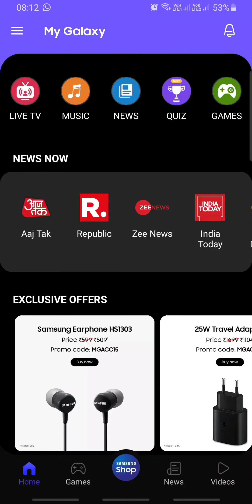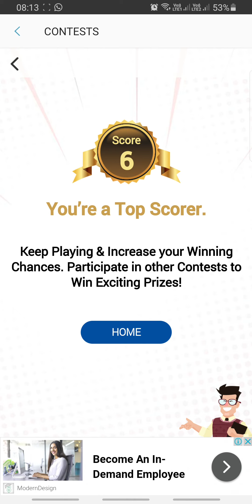Eatery Quiz Answers 22 JUNE | Samsung My Galaxy | Disclaimer: Questions Can Be Different!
How To Play Samsung My Galaxy Quiz:
Step1: Download "My Galaxy" App by SAMSUNG from play store
Step2: Login with your mobile number
Step3: Click on "Quiz" icon to play quiz

👉🏼 NOTE !

👉🏼 NOTE !